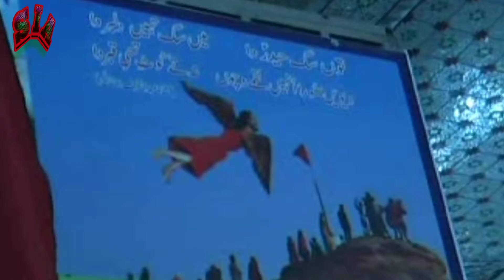Jahan Mein Koe To Lao | Syed Imran Ali Imran official